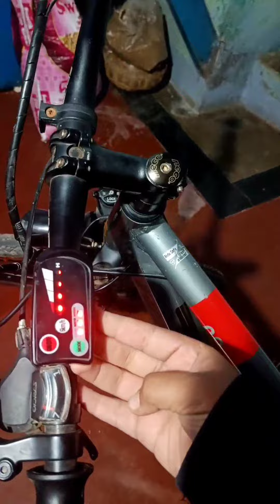Hero lectro c8 me problem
hero lectro electric cycle
hero electric cycle